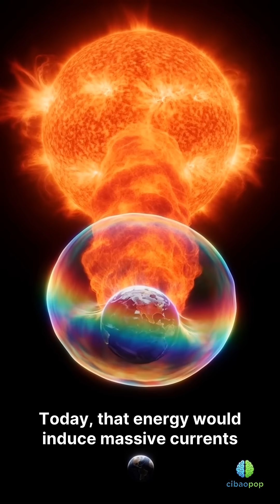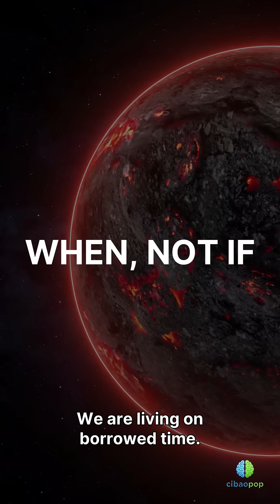☀️How One Solar Storm Could Destroy Our Entire Civilization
In 1859, Richard Carrington observed a massive solar storm, known as the Carrington Event, which demonstrated the sun's immense power. This event caused auroras to be seen as far south as the Caribbean and is the most intense geomagnetic disturbance recorded. It emphasizes the need to prepare for similar events in the future. With our reliance on technology, a similar solar storm today could have severe effects. Monitoring solar activity and developing protection strategies for our technological infrastructure is essential.